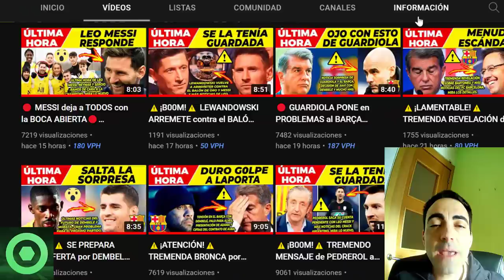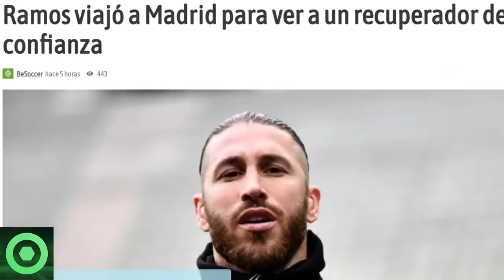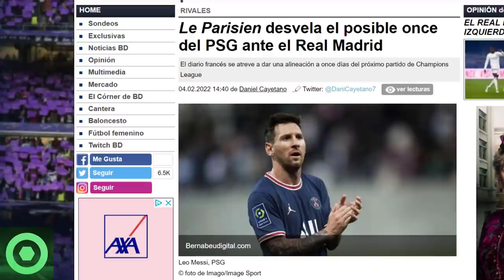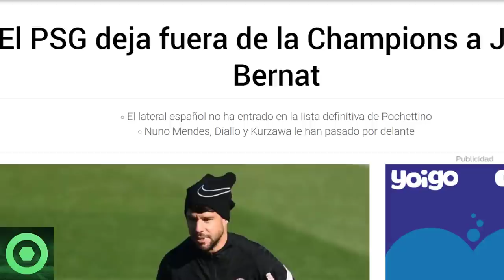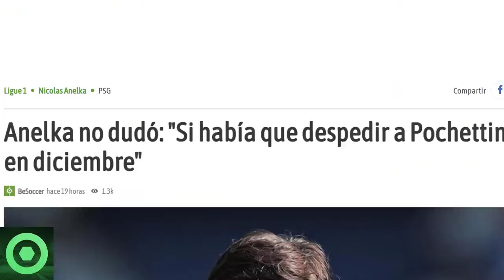🔴ÚLTIMA HORA de LEO MESSI 🔴 SERGIO RAMOS VIAJA a MADRID 🔴 POSIBLE 11 del PSG en CHAMPIONS 🔴 BERNAT 🟥